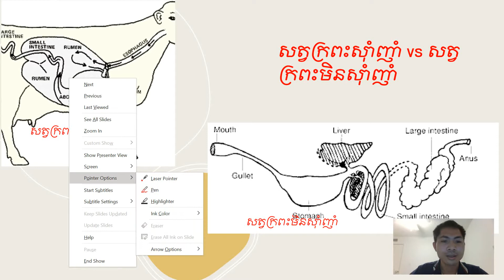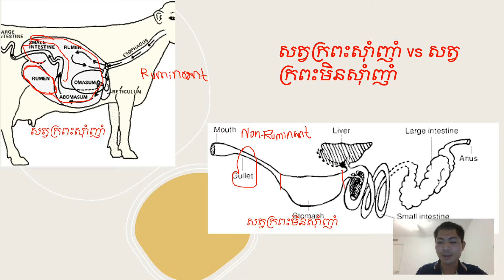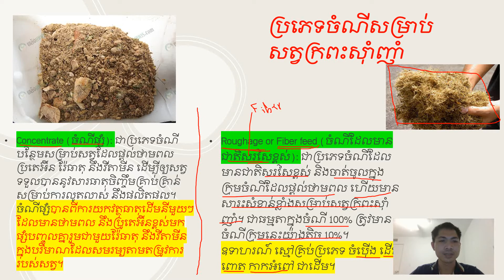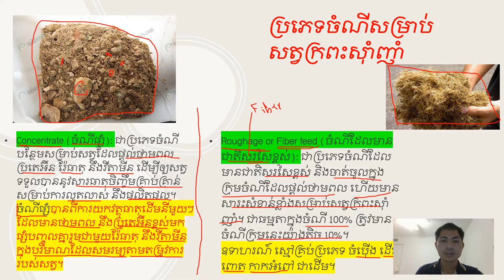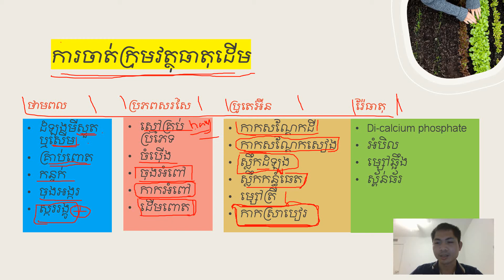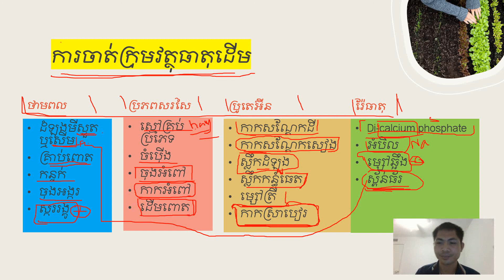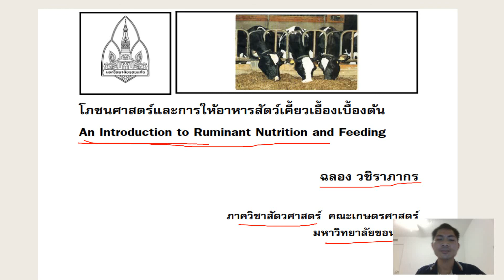តើ Roughage និង Concentrate គឺជាអ្វី?